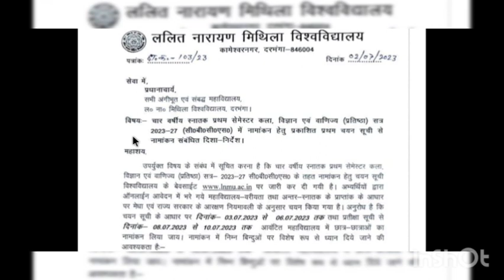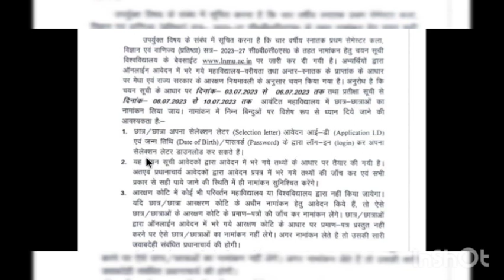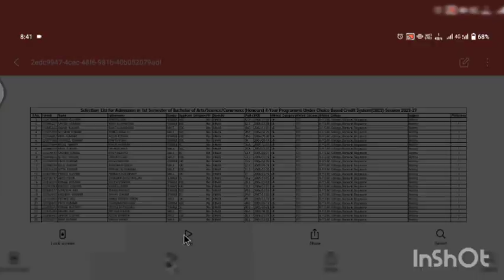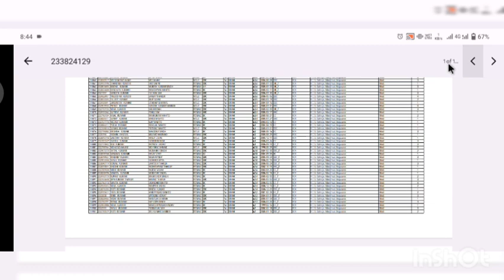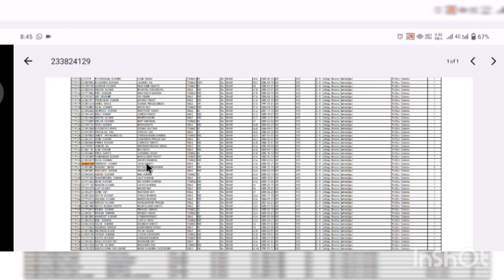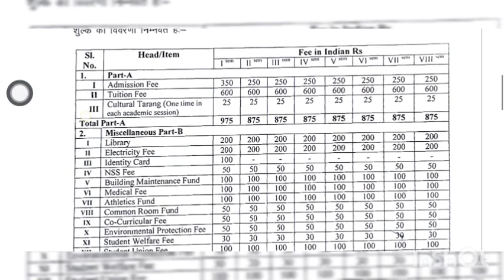lnmu 23-27 merit list 1st merit list download part 1 selection latter download merit pdf download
video topic

1. मेरिट लिस्ट में नाम आने के बाद क्या करें?
2. वेटिंग लिस्ट में नाम आया आगे क्या करें?
3. मेरिट लिस्ट में नाम नही आया क्या कर?
4. सलेक्शन लेटर डाउनलोड करे?
5. क्या हम कॉलेज को चेंज कर सकते हैं?
6. कॉलेज चेंज करने पर रुपया किस कॉलेज में लगेगा?
7. Docoments क्या क्या लगेगा?
8. ऑनलाइन एडमिशन होगा या ऑफलाइन ?
9. एडमिशन कब तक होगा।
10. रुपया कितना लगेगा ।

Link

*आवश्यक सूचना*👇

🔥 *𝐋𝐍𝐌𝐔 𝐃𝐚𝐫𝐛𝐡𝐚𝐧𝐠𝐚*🔥

*💁‍♂️ स्नातक प्रथम खंड  सत्र (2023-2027) में नामांकन के लिए चयन सूची डाउनलोड करने में जिसका भी पासवर्ड खो गया है या भूल गए हैं वैसे सभी छात्र- छात्रा  इस लिंक से अपना पासवर्ड प्राप्त कर सकते हैं।👇*

link

video topic

1. मेरिट लिस्ट में नाम आने के बाद क्या करें?
2. वेटिंग लिस्ट में नाम आया आगे क्या करें?
3. मेरिट लिस्ट में नाम नही आया क्या कर?
4. सलेक्शन लेटर डाउनलोड करे?
5. क्या हम कॉलेज को चेंज कर सकते हैं?
6. कॉलेज चेंज करने पर रुपया किस कॉलेज में लगेगा?
7. Docoments क्या क्या लगेगा?
8. ऑनलाइन एडमिशन होगा या ऑफलाइन ?
9. एडमिशन कब तक होगा।
10. रुपया कितना लगेगा ।

Link

lnmu part 1 admission online 2023 1st merit list,
lnmu first merit list kab aayega,
lnmu first merit list download,
lnmu ka 1st merit list 2023,
lnmu first merit list 2023 ug,
lnmu ug 1st merit list 2023,
lnmu first merit list 2023 27,
lnmu pg first selection list 2022,
lalit narayan mithila university first merit list 2022,
lalit narayan mithila university first merit list 2023,
lnmu first merit list 2022-25,
lnmu pg 1st selection list 2022,
lnmu ka first merit list kab aayega,
lnmu part 1 merit list,
lnmu first merit list 2022,
lalit narayan mithila university first merit list
lnmu 1st merit list download,
lnmu provisional merit list 2022,
lnmu provisional merit list,
bed merit list kaise dekhe,
pg ka merit list kaise dekhe 2022 lnmu,
how to download merit list purnea university
lnmu selection latter download,
lnmu selection letter download,
lnmu selection letter download 2023,
b.ed allotment letter download,
lnmu bed college allotment,
dde lnmu admission date,
lnmu pg selection letter,
ugc selection letter download,
lnmu student login portal
1st merit list download,
1st merit list kaise dekhe,
ug first merit list,
1st merit list 2022
1st merit list download 23-27,
first merit list released,
1st merit list kaise dekhe,
2 merit list date 2022